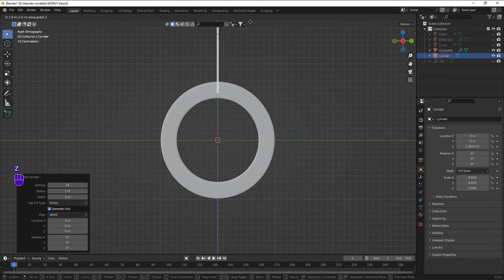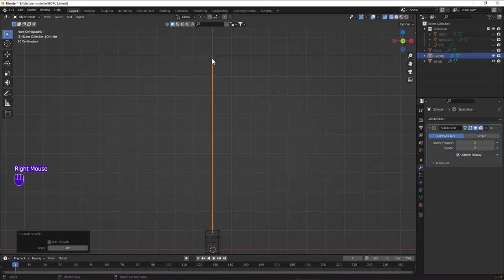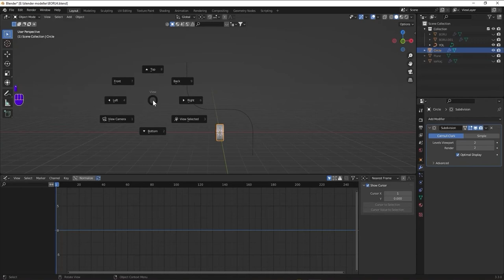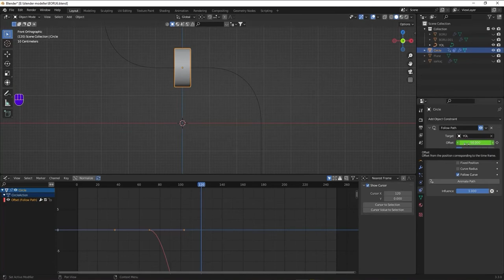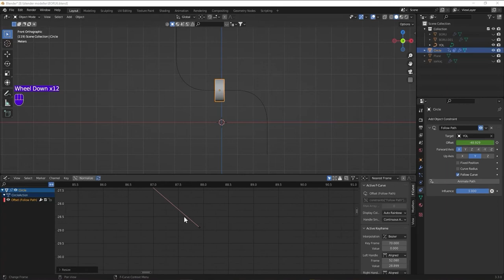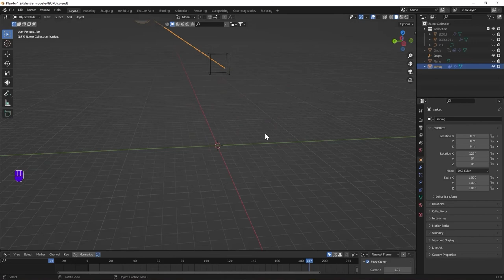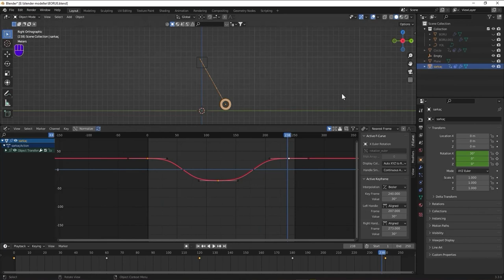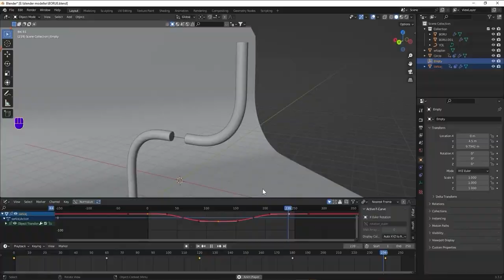Blender Sarkaç Animasyonu Animasyon Kareleri Hazırlama Bölümü